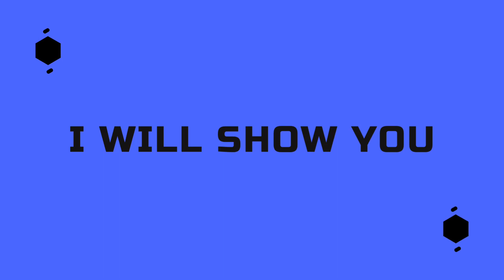Key Aspects in succeeding Dante Must Die Difficulty for Devil May Cry 4 SE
The good thing is that you can take your time and strategized your plan on defeating your enemies. The bad thing is that enemies will go into devil trigger mode when their eyes are red; they tend to take a while to die, do a knockback meaning an enemy might not be stun as they were originally. Also any enemy can kill the character in 2 or 3 hit; the enemies will do 2x times the damage if I'm not careful at all. Overall as long as I strategize a plan for all 20 missions; I will be in good hands.